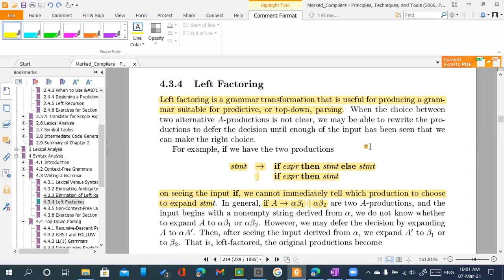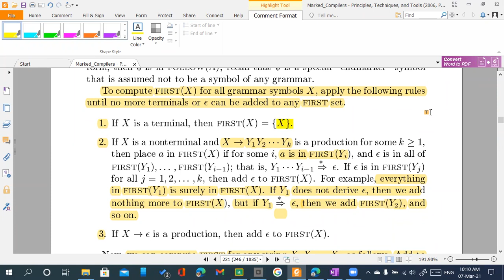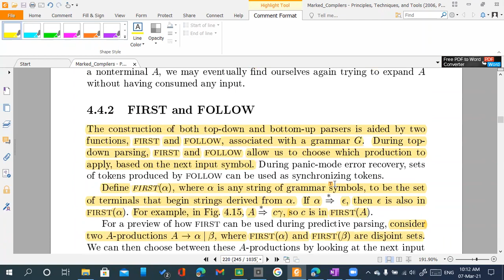Lecture 22 Left Recursion, Left Factoring, FIRST FOLLOW